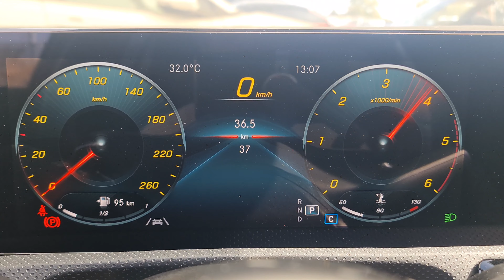2023 Mercedes A200d Visual Review